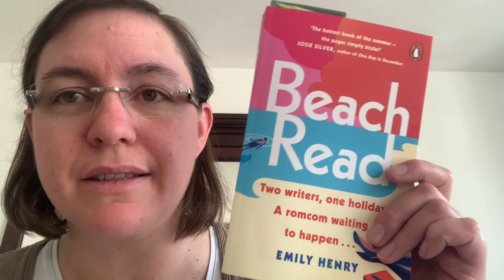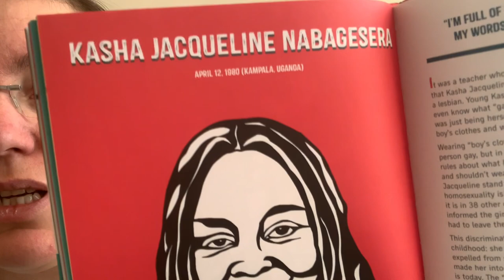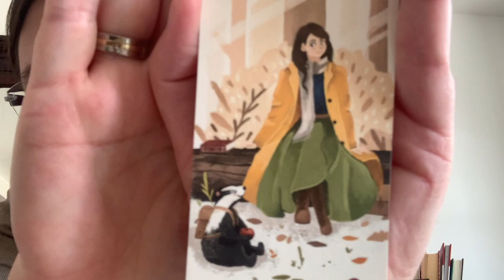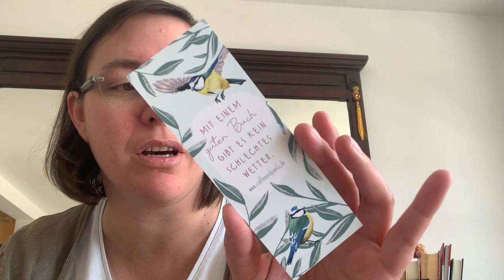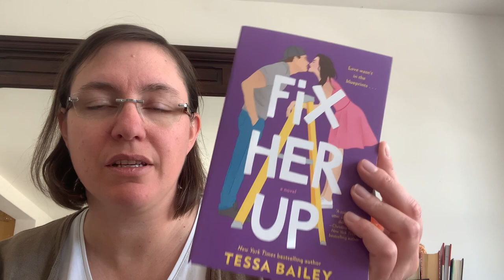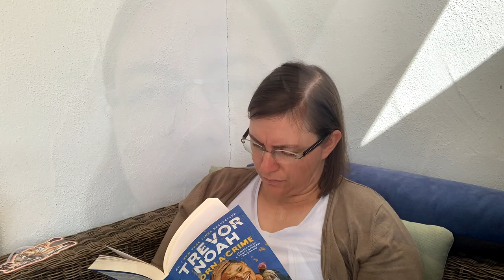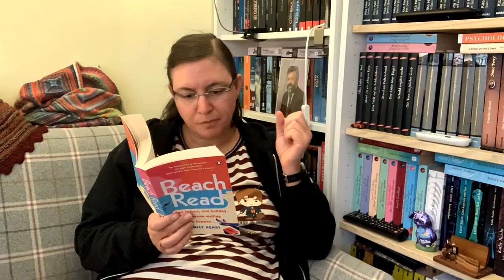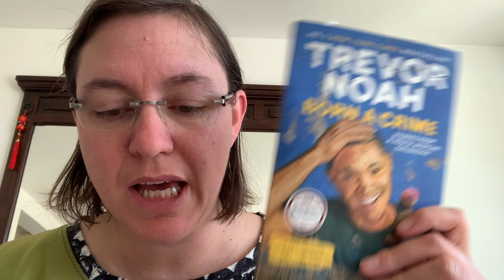Reading vLog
For International Book Day I recorded a vLog. How do vLoggers do this every single day???

I have decided to put this video up for everyone to see.

Over there is a long blog post to accompany this video. It also includes links to all of the books I´m reading.

You can find me as "schnueffeltier" on Ravelry, Instagram and on Goodreads.